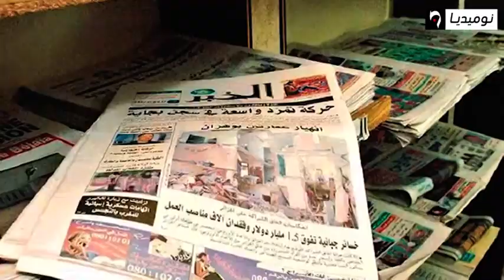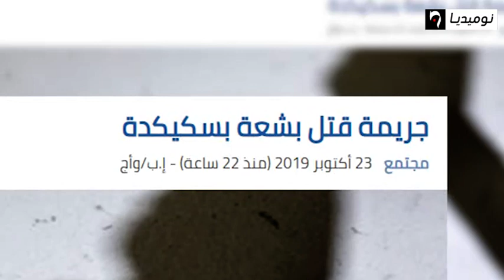عين على الحدث| من يوقف طغيان العنف والقتل (الجزء01)